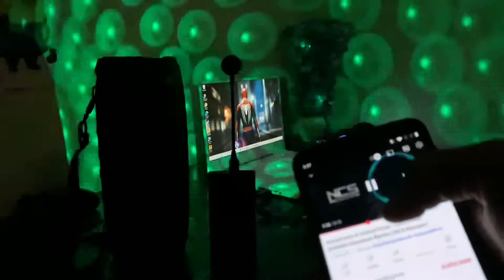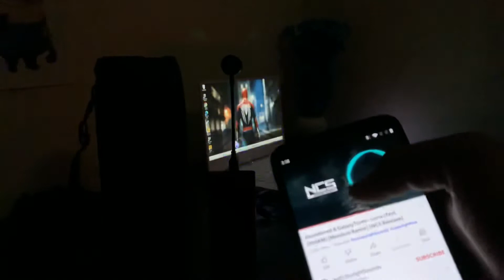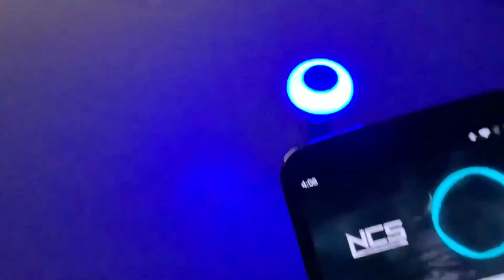These Lights are Crazy 🔥(2022) | Portable Disco Lights | Lights for Studio/Room Decoration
Pranam sabhi ko , iss video ki madad s aap jaan payenge kuch aise lights k baare m jo aapke room ya studio k liye best rhega, video ko pura dekhe , skip na kare , warna samaj ni ayegi video, aise types ki doubts y koi suggestion ho toh comment box m jaroor de , umeed krta hu video aapke kaam ayegi...

How to enable monetization on YouTube 2021 | how to apply for monetization | monetization in 1 day😱